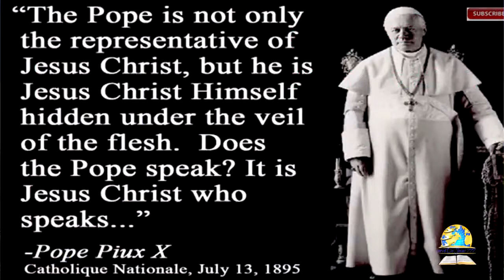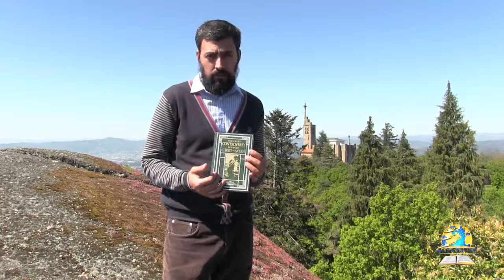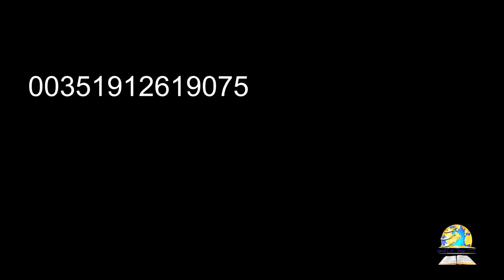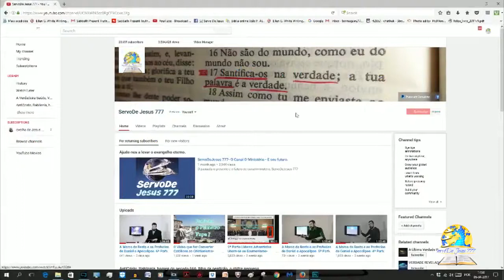Fátima 100th Year Pope Francis in Portugal A Chance to do What is Right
A unique chance to do the work of God, more than half a million people gathered around the apparitions.